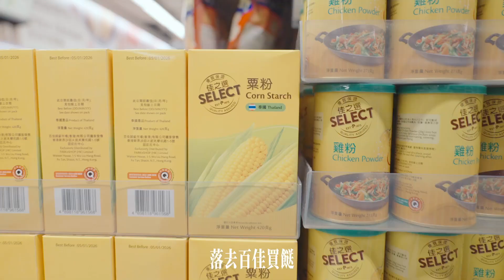百佳 x Buffalo廚具電子印花換購計劃🌰栗子炆雞食譜🍗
估唔到原來而家可以Rap住學煮餸！多謝 Chefwest 用咁新穎嘅方法教我哋用Buffalo廚具煮栗子炆雞🎧！
🗣️醫療級不銹鋼五層鑊煎出黃金外殼…. 唔小心俾首Rap洗咗腦𠻹🤣🫢🎶
一套好廚具發揮嘅宇宙真係無限㗎！想煮出睇得又食得嘅菜式，快啲嚟百佳換購以下Buffalo廚具啦！

🔥百佳 x Buffalo廚具電子印花換購計劃
由即日至6月20日，易賞錢會員於全線百佳超級市場、FUSION、TASTE、TASTE x FRESH、INTERNATIONAL、Food Le Parc、Gourmet及GREAT Food Hall店舖購物每滿$50即送電子印花1個。集齊指定數量嘅電子印花，即可於7月4日或之前獨家換購多款Buffalo廚具！

🌰栗子炆雞完整食譜🍗
⬇️食材⬇️
•⁠ ⁠冰鮮雞 一隻
•⁠ ⁠栗子 半磅
•⁠ ⁠薑 四至五片
•⁠ ⁠蔥 一扎
•⁠ ⁠蔥頭 三粒
•⁠ ⁠生抽 兩湯匙
•⁠ ⁠鹽 半茶匙
•⁠ ⁠糖 一茶匙
•⁠ ⁠料理酒 一湯匙
•⁠ ⁠麻油 一茶匙
•⁠ ⁠蠔油 一湯匙

⬇️步驟⬇️

1.⁠ ⁠在百佳超市購買冰鮮雞一隻，返屋企用切肉刀將佢斬件；然後將雞件放入18/10不鏽鋼料理碗，再加入生抽、鹽、糖、麻油和料理酒，攪拌均勻醃製1小時。
2.⁠ ⁠把栗子放入18/10不鏽鋼料理碗𥚃，然後加入滾水蓋過栗子浸5分鐘把栗子皮浸淋；瀝乾水份後將栗子放上一條濕毛巾上把面皮撕去（小心燙傷手），再清洗乾淨。
3.⁠ ⁠準備薑、蔥、蒜和蔥頭，在碳化竹砧板上將薑切片，蔥切段（可保留一點切碎作點綴用途），蒜頭稍為剁碎，蔥頭切絲備用。
4.⁠ ⁠準備18/10不鏽鋼28cm雙耳煲連蒸籠，水滾後中火蒸栗子10至15分鐘然後撈起備用。
5.⁠ ⁠把316不鏽鋼五層32cm雙耳平底鑊中火燒熱，加入兩湯匙煮食油，然後放入料頭炒香，再放入已醃製好的雞件。
6.⁠ ⁠雞件煎至金黃色(不需要熟透)，然後加入栗子、一湯匙蠔油和一杯滾水；翻勻後中火炆煮15分鐘。
7.⁠ ⁠加入薄芡即可出鍋；最後再加入蔥花作點綴。

🍳影片使用咗嘅Buffalo廚具包括：
316不銹鋼五層32CM雙耳平底鑊 | 20個電子印花 + $560
18/10不銹鋼28CM雙耳煲連蒸籠 | 20個電子印花 + $409
碳化竹砧板 | 10個電子印花 + $80
不銹鋼6.8”切肉刀 | 10個電子印花 + $56
不銹鋼7”日式廚師刀 | 10個電子印花 + $45
18/10不銹鋼料理碗3件裝 | 10個電子印花 + $189
韓國製304不銹鋼長方形密實保鮮盒990毫升 (微波爐適用) | 10個電子印花 + $85